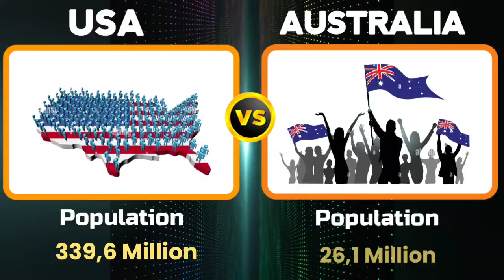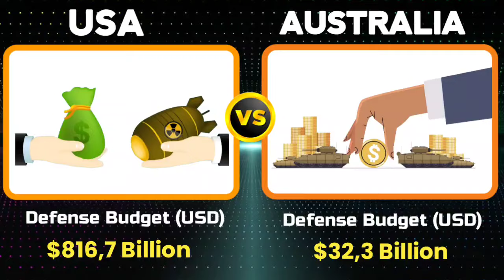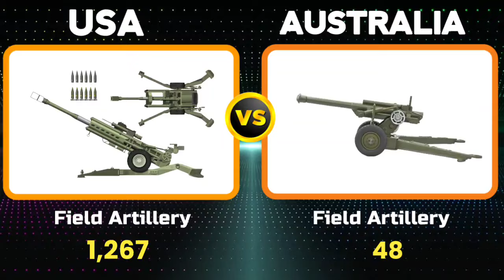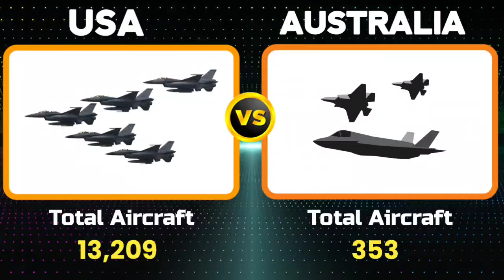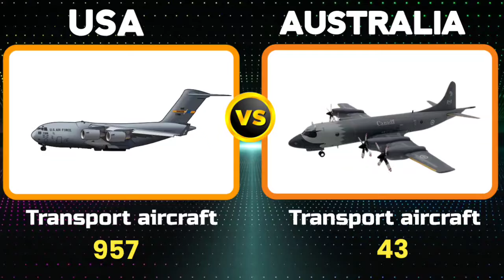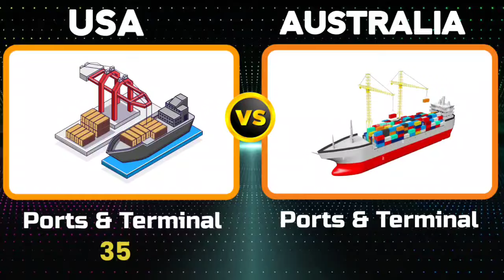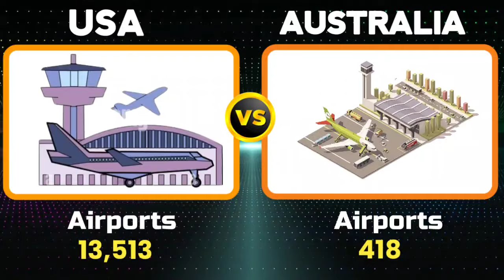United States Vs Australia Military Power Comparison 2024 | Australia and USA Military Power 2024